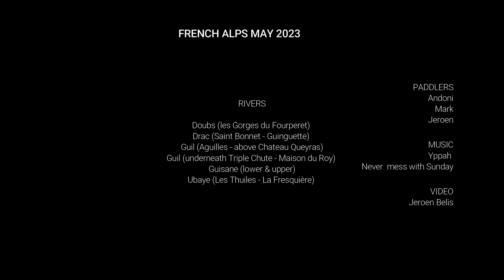Kayaking French Alps (May 2023)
Kayak trip in the Jura and French Alps in May.

Doubs (les Gorges du Fourperet) -2,4m3/s
Drac (St Bonnet - Guinguette) - 1,22m
Guil (Aguilles - Chateau Queyras) - 50cm
Guil (Triple Chute - Maison du Roy) - 50cm
Guisane (lower & upper) - level unknown
Ubaye (Les Thuiles - La Fresquière) - 37m3/s